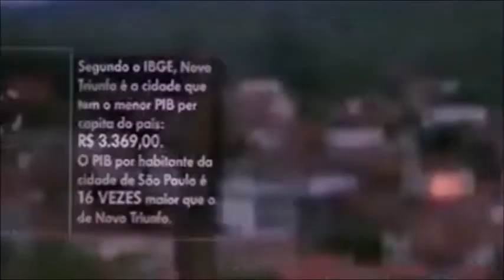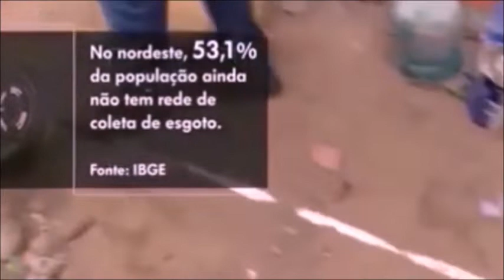Programa Giro de Notícias, TV Tony Bahia Notícias 05\03\2019.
Barra do Tarrachil-BA: Com Tony Bahia 2019.